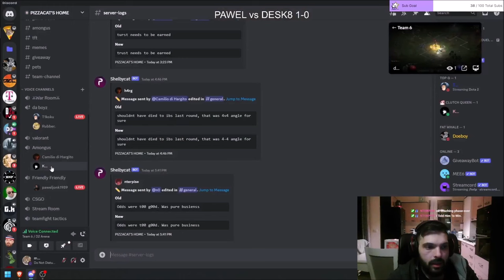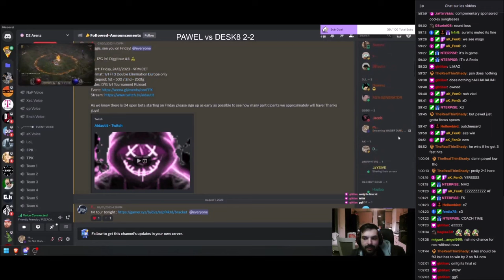Diablo2 - Match of the Century - Pawel vs desk8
Hello guys! Some highlights wager Pawel vs desk8

pawel bet 10€ and desk8 the whole d2a discord

Make sure to join our club/discord to follow next PvP events !